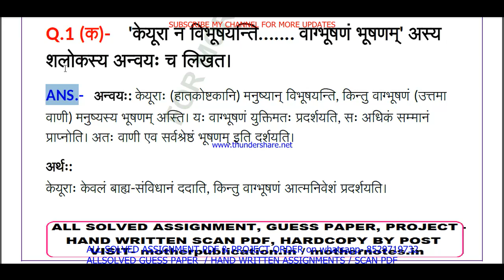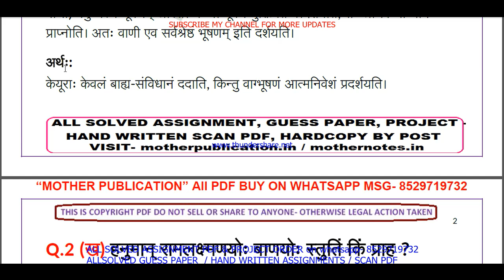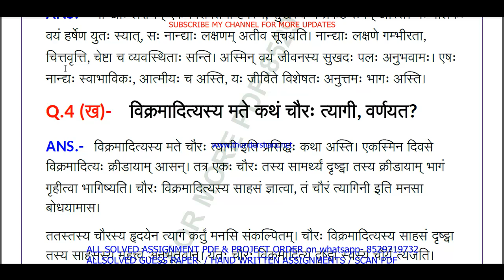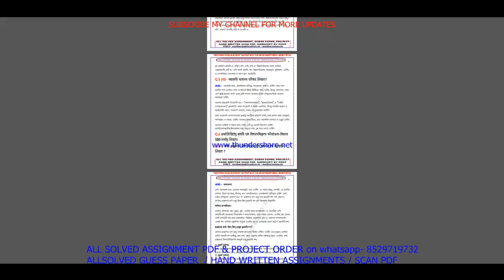NIOS Sanskrit Sahitya 248 tma solved 2024-25 | nios Sanskrit Sahitya 248 assignment solved 2025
NIOS SERVICE
1- SOLVED ASSIGNMENT TYPING PDF,
2- HAND WRITTEN SCAN COPY FOR ONLINE SUBMIT,
3- HAND WRITTEN HARD COPY,
4- GUESS PAPERS FOR EXAMS.
NIOS Sanskrit Sahitya 248 tma solved 2024-25 class 10 | nios Sanskrit Sahitya 248 assignment solved 2025 in Sanskrit | Sanskrit Sahitya-248

nios Sanskrit Sahitya 248 assignment solved 2025,
nios Sanskrit Sahitya 248 tma solved 2025,
Sanskrit Sahitya 248 in Sanskrit,
Sanskrit Sahitya248,
nios Sanskrit Sahitya 248 assignment solved,
nios tma solved 2024-25 class 10 Sanskrit Sahitya 248,
10th Sanskrit Sahitya tma 2025 in Sanskrit,
nios 10th Sanskrit Sahitya tma,
nios Sanskrit Sahitya tma 2025,
Sanskrit Sahitya 248 tma solved for 10th 2025,
nios Sanskrit Sahitya tma answers in Sanskrit,
class 10 Sanskrit Sahitya tma solved 2024-25 in Sanskrit,
class 10 Sanskrit Sahitya solved tma 2024-25,
nios class 10 Sanskrit Sahitya solved assignment 2024-25 in Sanskrit,
nios Sanskrit Sahitya 248 solved assignment 2025 in Sanskrit,
nios Sanskrit Sahitya tma solved 2024-25 class 10,
nios Sanskrit Sahitya tma solved 2024-25,
10th nios Sanskrit Sahitya solved tma Sanskrit,
nios Sanskrit 10th assignment solved,
10 nios Sanskrit Sahitya solve tma 2024-25,

niosSanskrit Sahitya248assignmentsolved2025,
niosSanskrit Sahitya248tmasolved2025,
Sanskrit Sahitya248,
niosSanskrit Sahitya248assignmentsolved,
niostmasolved202425class10Sanskrit Sahitya248,
niosSanskrit Sahityatmasolvedassignment202425,
Sanskrit Sahitya248niostma202425inSanskrit,
niosclass10Sanskrit Sahitya(248)tmasolved,
niostmasolved202425class10Sanskrit Sahitya,
NiosSanskrit Sahitya248TMA20242025,
NiosSanskrit SahityaTMASolved2025Class10,